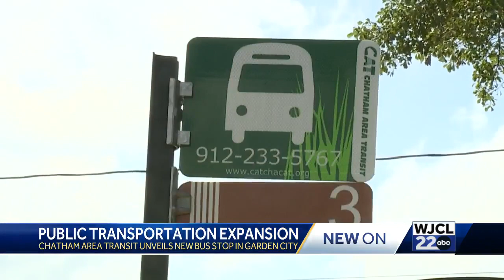Chatham Area Transit adding new bus stops in Garden City